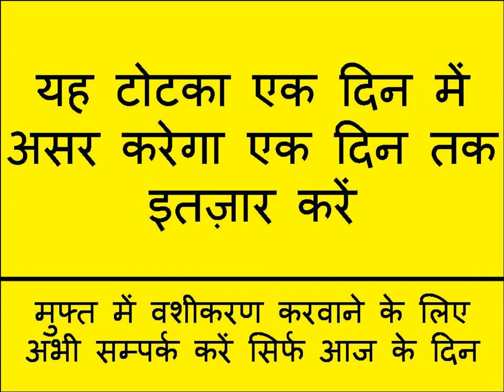भारत के वशीकरण माहिर बाबा जी